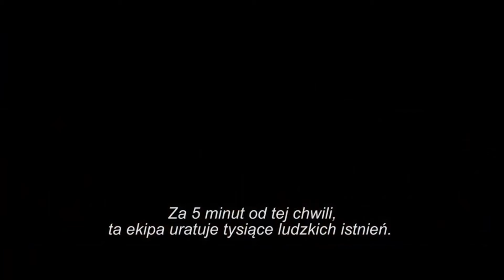Express Filmowy, odcinek 4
Czwarty odcinek "Expressu Filmowego". Jak co tydzień przyglądamy się najciekawszym premierom tygodnia. W tym odcinku "Tajemnice Filomeny", "Mężczyzna prawie idealny" a także "72 godziny". Jeśli jeszcze nie wiesz na co wybrać się w weekend do kina... Zapraszamy do oglądania.